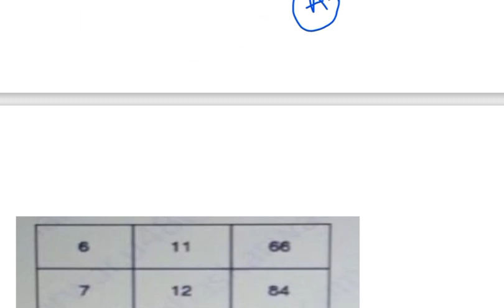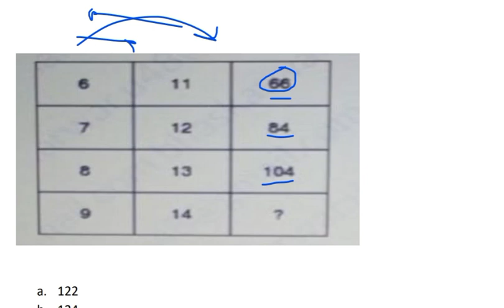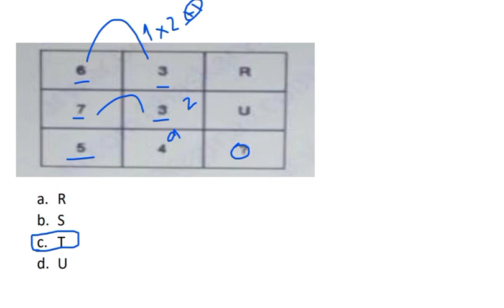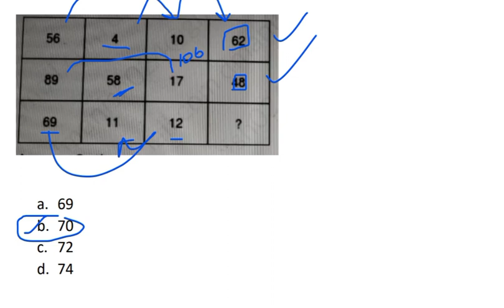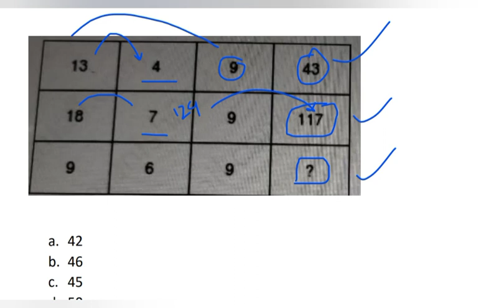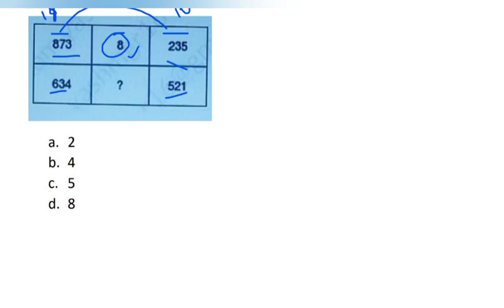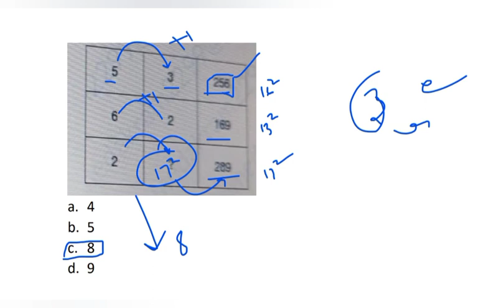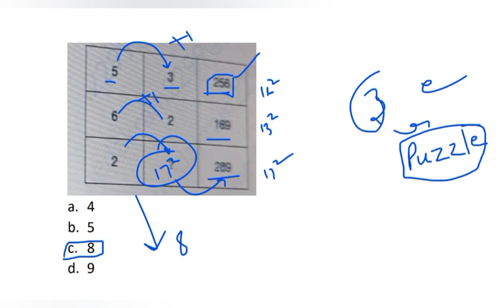Infosys Exam 3pm||6 March||Puzzle Questions All shifts||complete solutions with tricks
Hlo Everyone, In this video we have discussed about the important and the previous year questions for infosys exams
High level questions of Reasoning Ability and detailed explanations is presented in this video.
This is the part 3 of the series.

Infosys Previous Year Puzzle Questions||Infosys Preparation strategy||20 Feb Exam|concepts+shortcuts
Infosys Exam Analysis 20Feb 2022||Complete exam solution with tricks||Detailed solutions

                                        Team “Govt Pvt Job Alerts"
Infosys 6/03/2022 Exam Analysis||slot 1||Questions asked in Infosys||Complete solutions with tricks
Infosys Exam Analysis 6/03/2022||slot 1||Questions asked in Infosys||Complete solutions with tricks
Infosys Exam Analysis 6/03/2022||Data sufficiency||Questions asked in Infosys||solutions with tricks